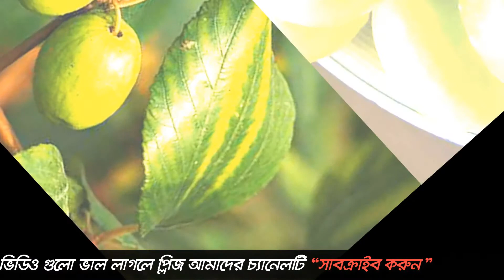নতুন গবেষনায় বড়ই রোধ করবে ক্যান্সার! health benefits of Most fruit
নতুন এক গবেষনায় দেখা যায় যে অামরা যে বড়ই কে এত অবহেলা করেছি সেই বড়ই মরন ব্যাধি ক্যান্সার বড়ই খেয়ে উপকার পাওয়া যায়।